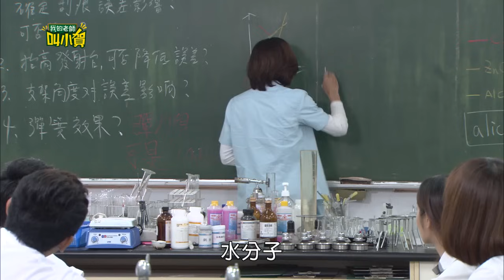我的老師叫小賀 My teacher Is Xiao-he Ep0344